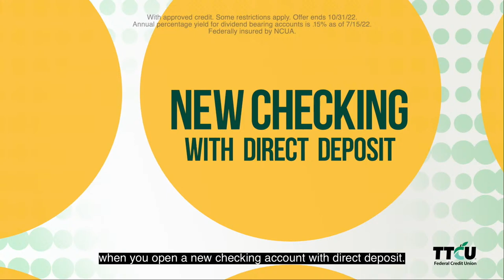Broken Arrow Volleyball vs Jenks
The Tigers battle the Jenks Trojans LIVE on ArrowVision.